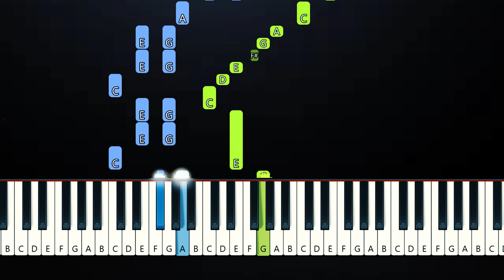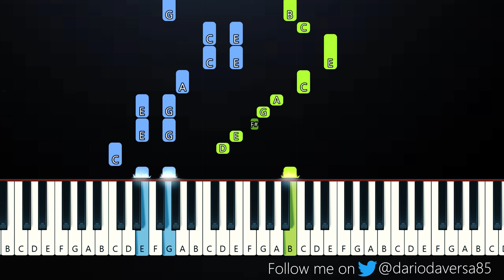Patrick Watson - Lost With You (Piano Tutorial)